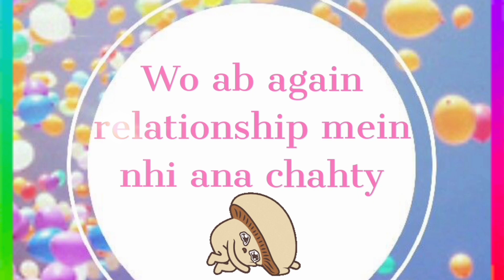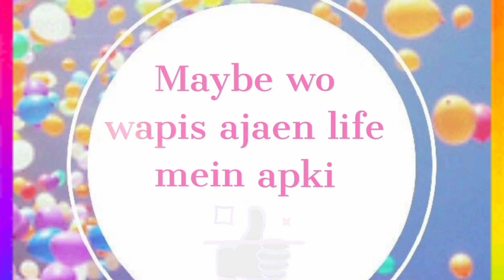Kia apka Ex apki life mein wapis aega ?